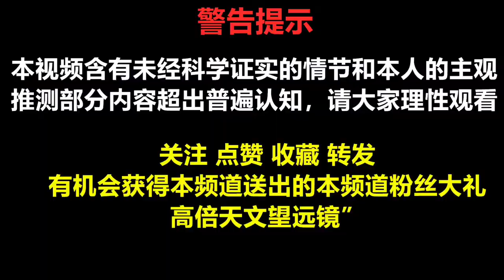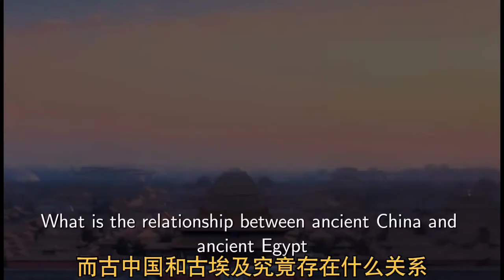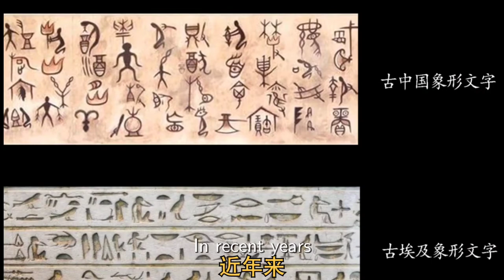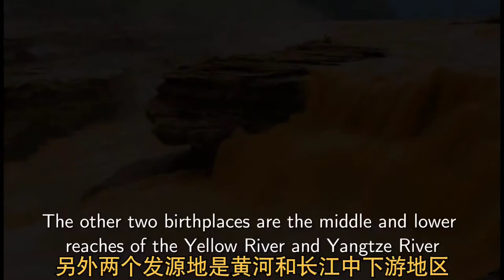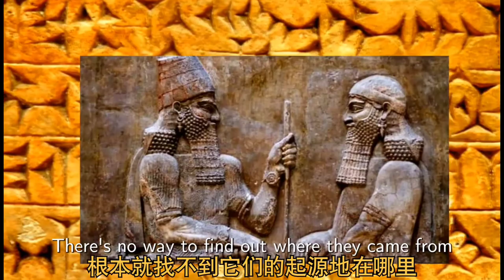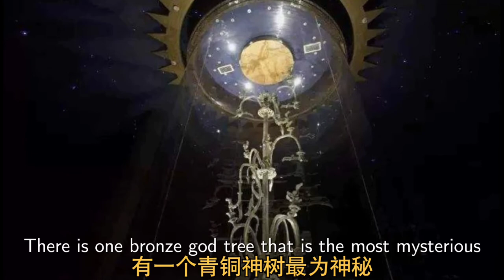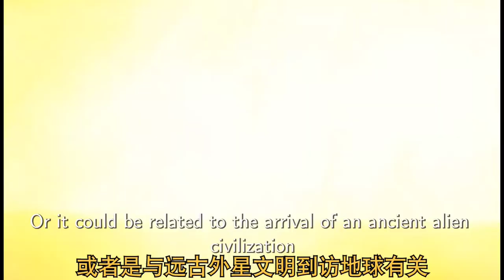考古探索：地球上曾经存在的高级文明 Advanced civilizations that once existed on earth 【中英字幕】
世界之大，让我们一起探索浩瀚宇宙，解开世界之谜，UFO，预言解密. 欢迎大家订阅投稿
以下精彩节目等着你：未解之谜，奇闻怪事，宇宙奥秘，自然之谜，考古发现，科学探秘，历史趣闻，UFO探秘